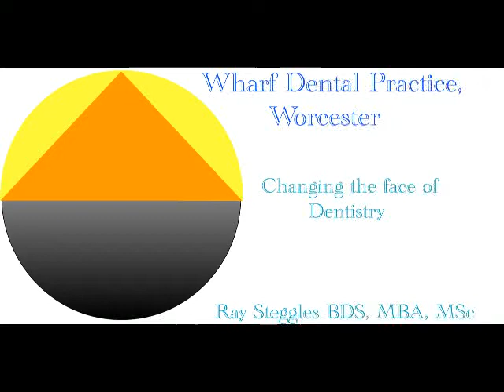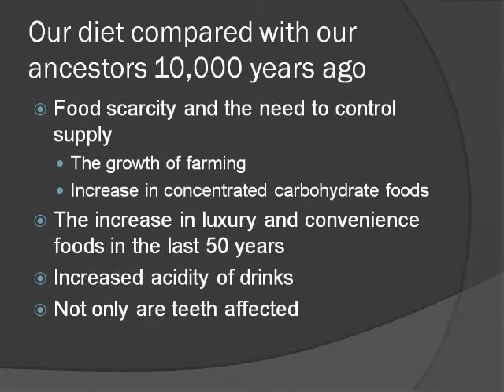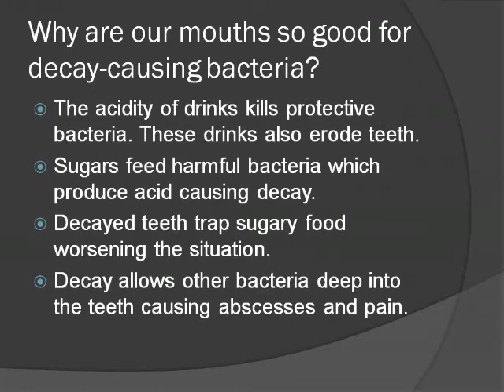Tooth decay is the main cause of dental pain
Wharf Dental Practice, Worcester, UK. Explanation of the underlying reasons for the development of tooth decay.